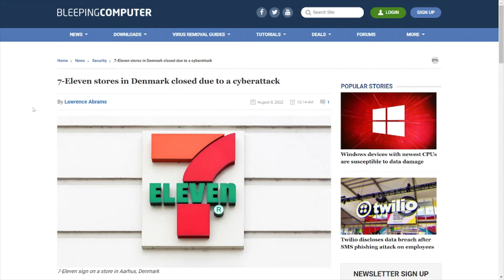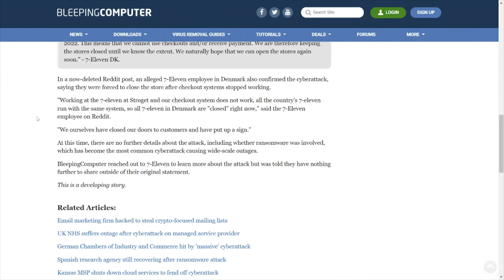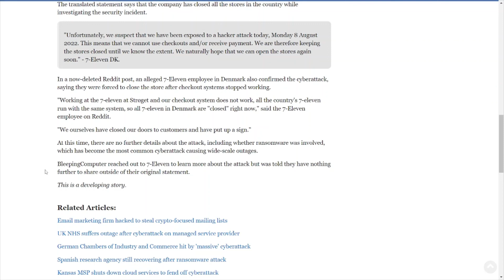Is the Slurpee Machine Down? Denmark 7 Eleven Cyberattack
Covering an article about Denmark 7-Eleven stores being down due to cyberattack.